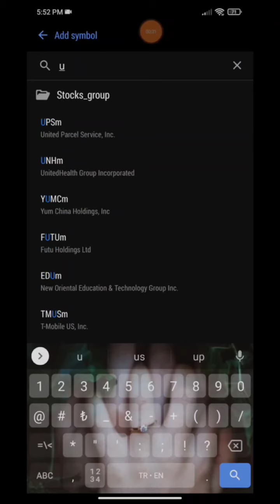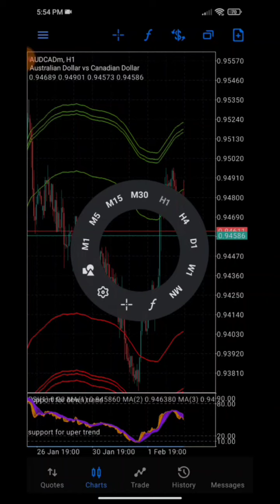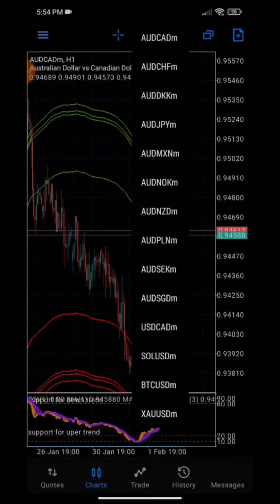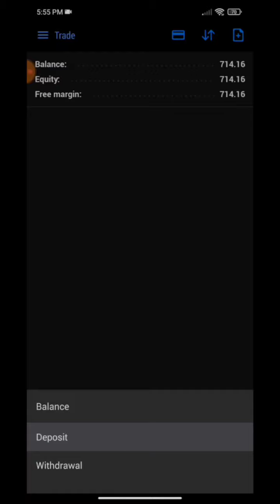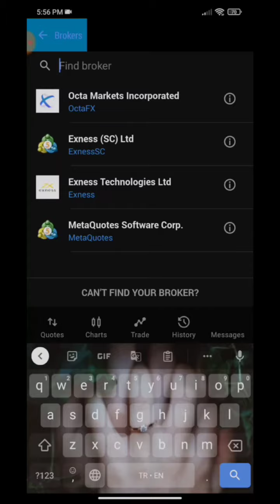كيفية التداول على ميتاتريدر 5 | شرح منصة mt5 على الهاتف ( Meta Trader 5 )